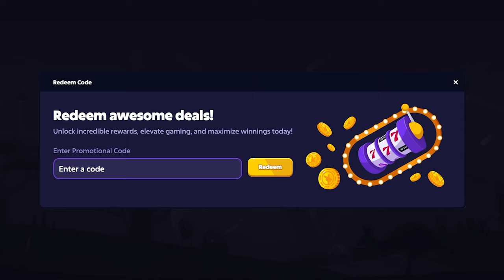MASSIVE 3 WAY BONUS BUY SESSION on ALL SUGAR RUSH SLOTS!